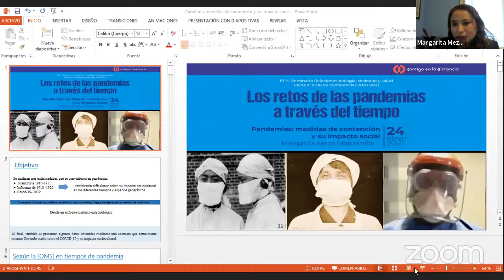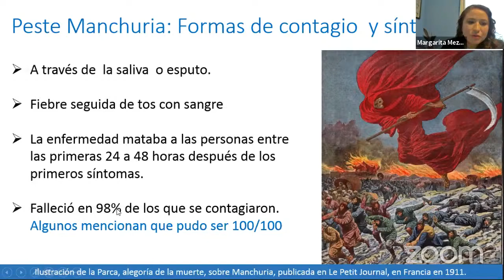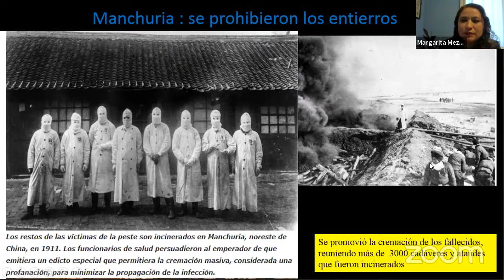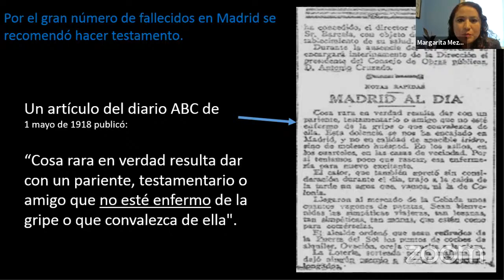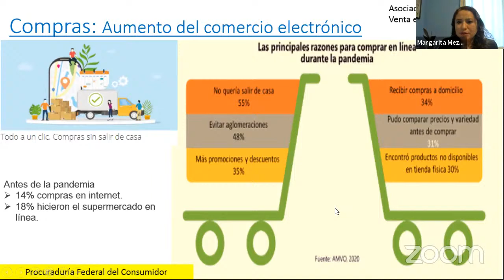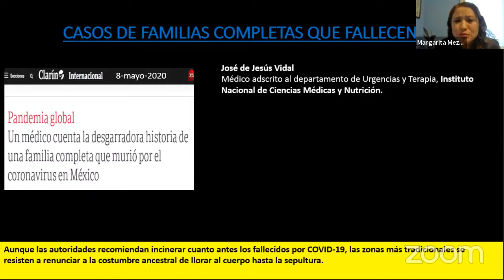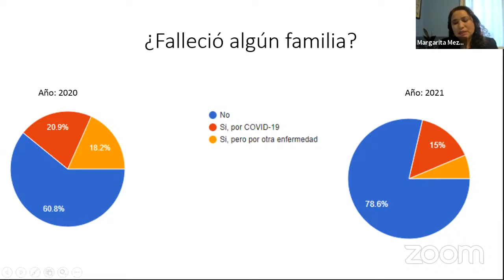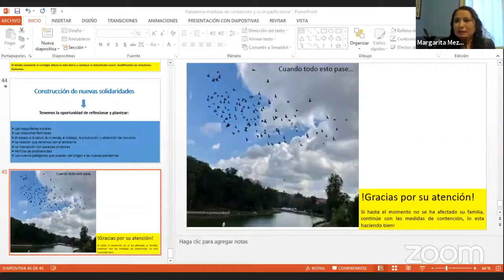Seminario Los Retos de las Pandemias a través del tiempo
En la conferencia "Pandemias: Medidas de contención y su impacto social", la Dra. Margarita Meza Manzanilla, del Instituto de Antropología de la Universidad Veracruzana, analizará desde un enfoque histórico-antropológico, tres pandemias: Manchuria, influenza de 1918 y covid-19, permitiendo reflexionar sobre las medidas de contención y su impacto sociocultural en los diferentes tiempos y espacios geográficos.